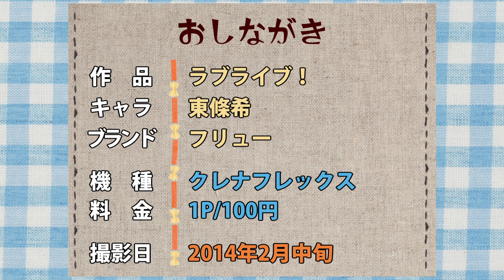ちるふのUFOキャッチャー 「ラブライブ！ 東條希フィギュア」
『UFOがウチにそう告げるんや！！！』

【キャラ】東條希
【ブランド】フリュー
【機種】クレナフレックス
【料金】1P/100円